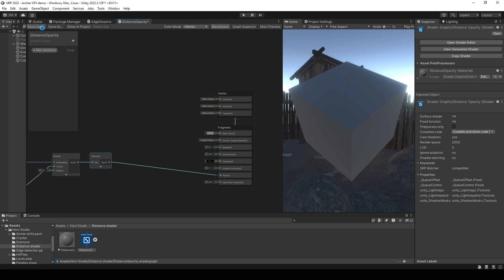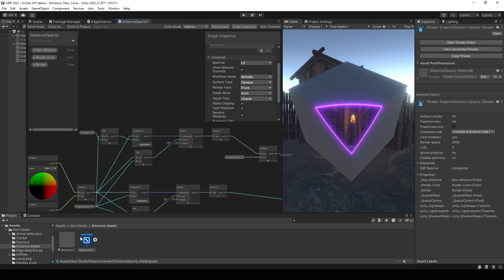Unity Shader Graph - Cheap Distance Opacity Shader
*I mean cheap for performance, or even this shader won't affect on performance.
Tutorial how to make distance-based opacity shader using the Shader Graph in the Unity game engine. Unity Shader Graph Tutorial.

The music in this video is from the YouTube library: Motor Hums - The 126ers

Timecodes:
0:00 Overview
0:06 Advertisement
0:11 Creating the shader
0:20 Shader properties
0:25 Shader properties
0:56 Glow for edges
1:27 Glow thickness
1:39 Expose shader values
1:50 Exposing values to the material
1:55 Outro